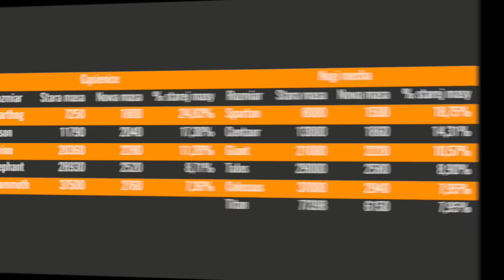Infocraft #14 "Rozpórki!"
Przetłumaczony artykuł o aktualizacji:
Montujcie nogi oraz przygotujcie się, by porozpierać swoje konstrukcje!

Jutro wychodzi kolejne rozszerzenie, Strut Your Stuff (Rozeprzyj swoje rzeczy)! Wraz z nim masa nowych rzeczy, niespodziewane rozmowy ze społecznością, z tymi, którzy o to prosili, jak również z tymi, z którymi od dawna chwiliśmy pogadać.
Wraz z opublikowaniem aktualizacji wejdą w życie wszystkie wymienione poniżej zmiany, więc dopóty to się nie stanie, musicie zadowolić się informacjami, aby wiedzieć, czego spodziewać się jutro!

NOWE ROZPÓRKI (STRUTS)
 • Specjalny rodzaj pancerza, uformowany podobnie do prętów (aerorods), ale większy, cięższy oraz dużo bardziej wytrzymały. Daje to zupełnie nowe możliwości budowy i tworzenia wzmocnionych przestrzeni, mocowania dział oraz ochronnego otarczowania. Alternatywnie, unikalne kształty oferują również zupełnie nowe rozwiązania artystyczne dla konstruktorów wizualnych z naszej społeczności!
 • W sumie, będzie osiem kształtów i rozmiarów, które przydadzą się do rozmaitych zastosowań!
 • Koszt tych wynalazków oscyluje między 9 a 15 CPU, rzadkość jest Epicka (Epic), a skala Pancerz/CPU jest taka sama jak w przypadku pełnych klocków!

NOWY (Wybrany przez graczy) WSKAŹNIK CENTRUM MASY
 • Jak zagłosowało ponad 14 tysięcy członków społeczności Robocrafta, jutrzejsza aktualizacja wprowadza wskaźnik centrum masy!
 • Centrum Masy pokazuje centralny punkt masy robota, w oparciu o wszystkie komponenty oraz pancerz i ich rozmieszczenie na robocie
 • Przyda się to znacząco do zbalansowania robotów i domyślenia się, dlaczego czasem poruszają się we wspaniały i dziwaczny sposób!
 • Aby pokazać centrum masy, należy kliknąć „O” lub zaznaczyć kratkę w menu ustawień

NOWE STATYSTYKI DO BUDOWANIA
 • Aby wspomóc zarówno świeżych Robocrafterów, jak i weteranów, przedstawiamy kilka ważnych statystyk robota w Trybie edycji
 • Te statystyki to:
 ◦ Całkowita wytrzymałość
 ◦ Całkowita osłona (tarcze)
 ◦ Średnia wytrzymałość + osłona / CPU
 ◦ Całkowita masa
 ◦ Średnia masa / CPU
 • Spodziewamy się, że dzięki temu gracze lepiej zaklasyfikują swoje roboty oraz zyskają lepsze zrozumienie ich zachowania oraz będą mogli porównać je z innymi robotami!
 • Aby pokazać te statystyki, kliknij „I” lub zaznacz kratkę w menu ustawień

BALANS:
 • Nogi mecha mają zmniejszoną masę.
 • Gąsienice mają zmniejszoną masę.
 • Wraz ze zmniejszeniem masy gąsienic, kilka wartości, które wpływały na ich zachowanie zostało zmienionych, aby bardziej ustabilizować ten rodzaj komponentów ruchu.
 • Masa Prętów Ukośnych 2D została zwiększona do 4kg (z 3kg)
 • Masa Prętów Ukośnych 3D została zwiększona do 5kg (z 3kg)
 ◦ Masa tych prętów była błędna, i od początku miała być taka, jak po jutrzejszych zmianach
 • Obrażenia plazmy zwiększone o 20%
 • Obrażenia snajperek zwiększone o 10%
 • Obrażenia rakietnic zwiększone o 10%
 • Obrażenia dział przeciwlotniczych zwiększone o 10%
 • NOTKA: Te cztery rodzaje uzbrojenia najbardziej korzystały z systemu „Anti-Gunbrella”, więc zostały ulepszone, aby wyrównać starty w mechanice rozchodzenia się obrażeń, gdyż przedtem zadawały więcej obrażeń, niż ich czysta wartość statystyczna.

ZMIANY I USPRAWNIENIA:
• Efekt „Anti-Gunbrella” został usunięty, tak samo jak bariera (Barrier Protection) oraz opór (Resistivity) dla pancerza oraz komponentów.
 • Nowe efekty wizualne oraz dźwiękowe, mające pokazać graczom, kiedy posiadają szybszą regenerację po odrodzeniu
 • Nowe efekty poblasku, występujące na komponentach, przy strzelniu oraz w innych miejscach/sytuacjach. Są bardzo ładne.
 • Kod Robocrafta zostaje ulepszony z Unity 4 do Unity 5.3.5.
 • Wizualny efekt EMP został zwiększony, by odpowiadał rozmiarowi ogłuszenia.
 • Wizualny efekt EMP został ulepszony, by wyglądać bardziej elektrycznie niż kiedykolwiek
 • Zmieniono „Tryb jednoosobowy” na „AI TDM” w menu sterowania.

POPRAWKI BŁĘDÓW:
Naprawiono błąd, który powodował:
 • nakładanie się nazwy robota oraz garażu w sklepie
 • pojawianie się pocisków zbyt daleko od efektu wystrzału
 • niemożliwość wyjścia z samouczka przy pewnych lokacjach
 • zadawanie obrażeń przez teslę na dużo większym zasięgu, niż planowany
 • pojawianie się nóg owada „do góry nogami„ (xD) podczas otwierania skrzynki
 • przechodzenie pocisków przez tarcze, jeżeli na linii strzału postawione były dwie
 • nie przyznawanie kary kolejkowej dla graczy, którzy wcześnie wychodzili z TDM’ów
 • nie oznaczanie nowych przedmiotów w ekwipunku jako „nowych:
 • nie pojawianie się pełnej wiadomości odnośnie przyznania kary kolejkowej
 • nie skalowanie intro do Robocrafta na różnych rozdzielczościach
 • blokowanie kamery podczas ogłuszenia przez EMP